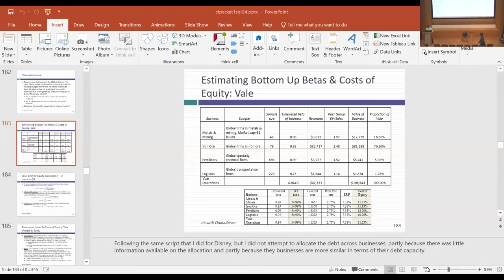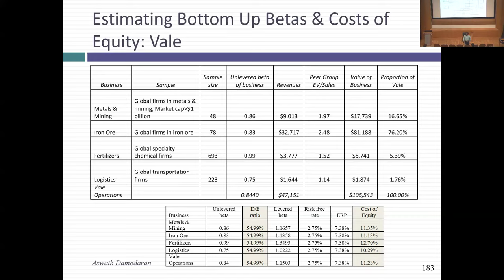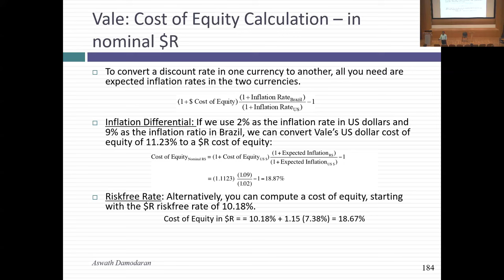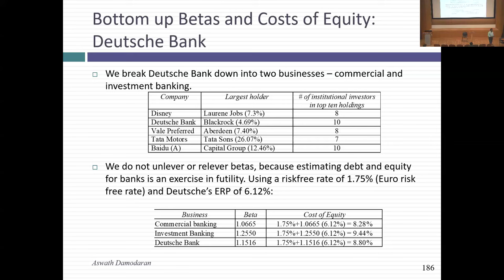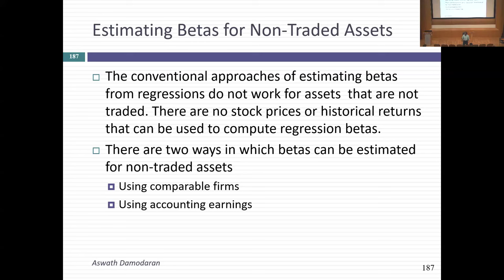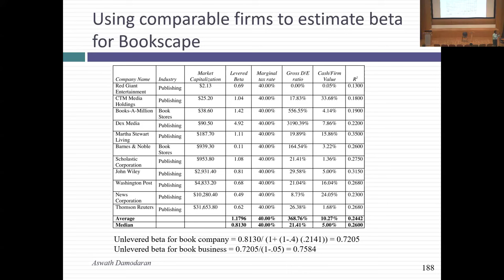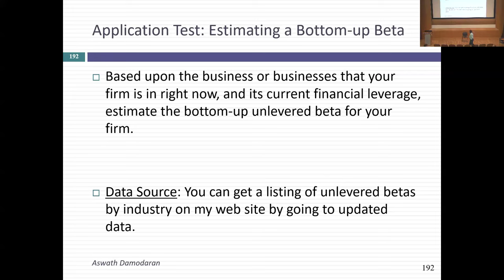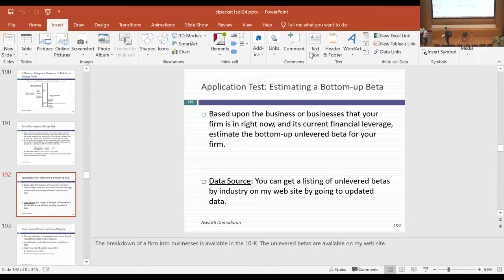Session 10: Bottom up Betas - Private Businesses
In this quiz-shortened class, we started by looking at the process of estimating betas for the remaining public companies in the mix, with financial service companies being treated a little differently, because debt is impossible to nail down, and levering and unlevering betas is tough to do. We also examined how to estimate the cost of equity of a private company, and why it may be higher than an otherwise equivalent public company.
(If these links don't work, try a different browser...)